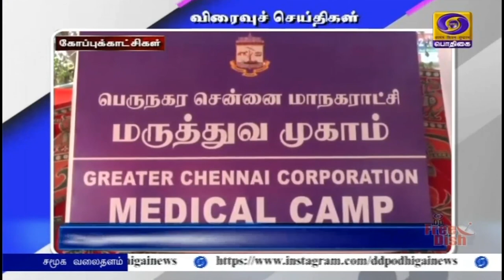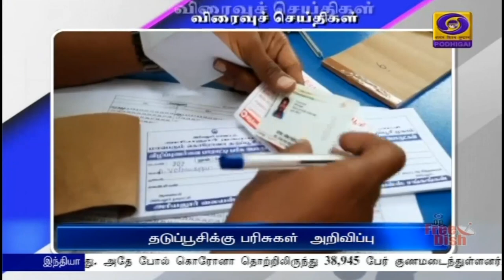பொதிகை பிற்பகல் 2.00 மணி விரைவுச் செய்திகள் [19.09.2021]PodhigaiTamilNews